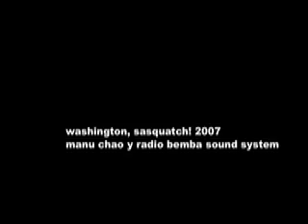Bienvenida a Tijuana - Sasquatch! 2007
bienvenida mi suerte... a mi me gusta verte!
bienvenida la cena... sopita de camarón!

Manu Chao y Radio Bemba Sound System tocando "Bienvenida a Tijuana" (The Gorge Amphitheater, Washington 26/05/2007)